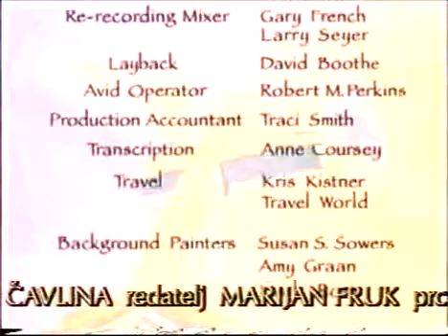Svijet Brata Franje ( Oštećeni Križ ) - Crtani Film